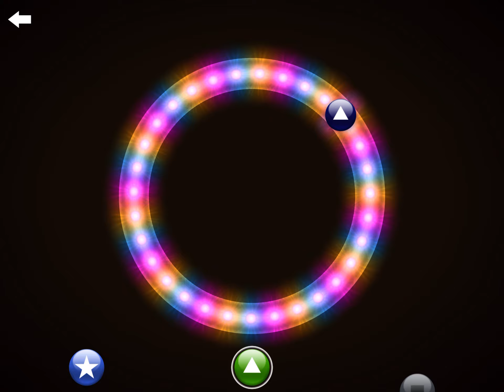LetterSchool Zaner-Bloser Style Uppercase Letters O-U